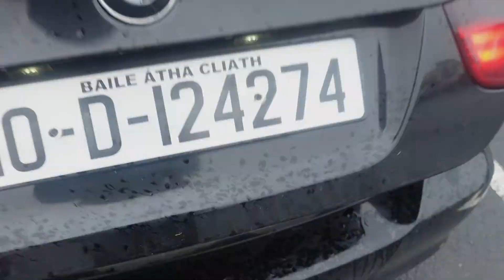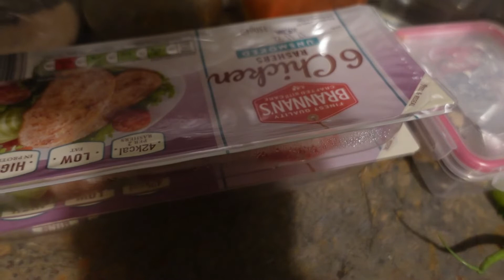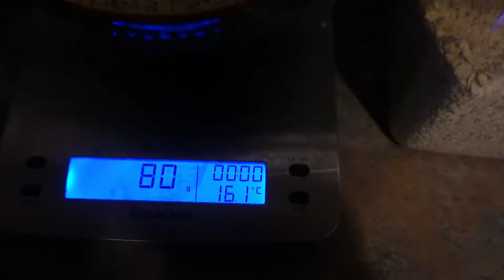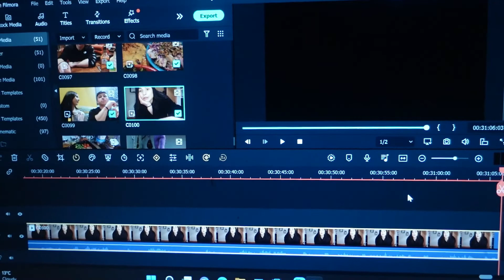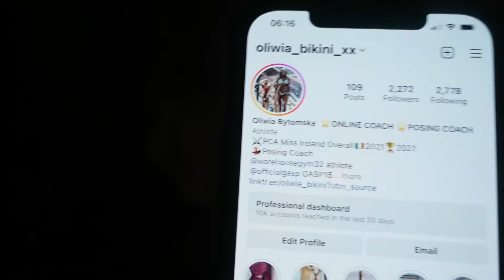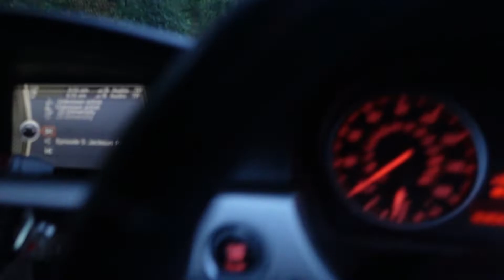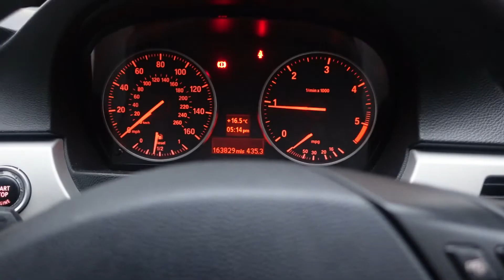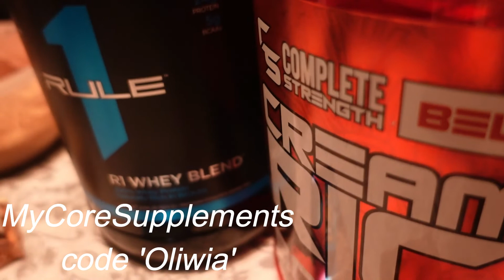LEVEL UP SERIES EP 3 / MANAGING BODYBUILDING WITH A FULL TIME JOB AND STARTING OWN COACHING BUSINESS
Hello My Beautiful People! Welcome to another episode of the level up offseason series!
In this video I show you a real insight into my life as a bikini athlete working a full-time job to pay for her competing and daily expenses alongside kickstarting my own coaching & posing coaching mini empire!
I take you along to work, show you how I meal prep, take you to the gym with me for a killer leg session and share my secrets as to managing my time with all that I do.